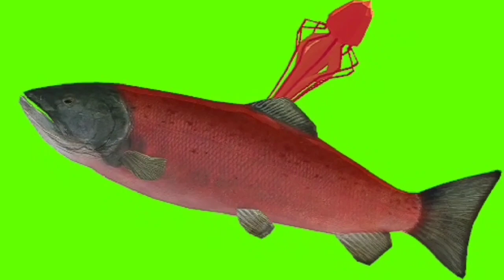Fish Green Screen swimming , green fish